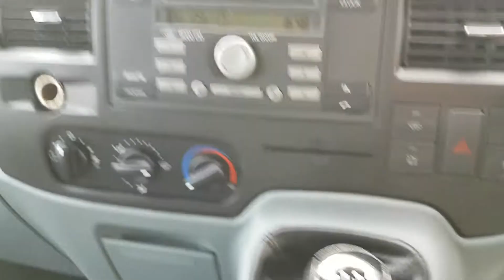Ford Transit Tipper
Address:
Van Sales UK
Inside City West Commerials
(Mercedes-Benz Dealership)
St Andrews Road
Avonmouth
Bristol
BS11 9BY